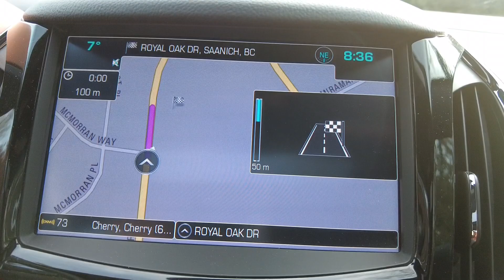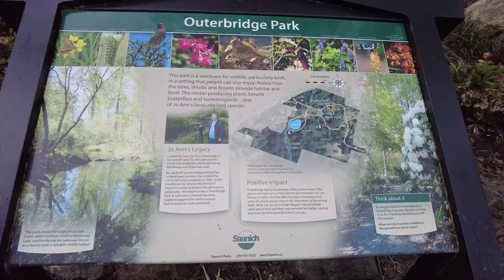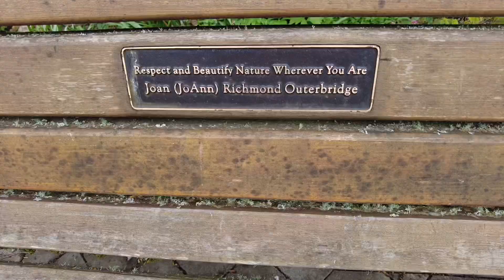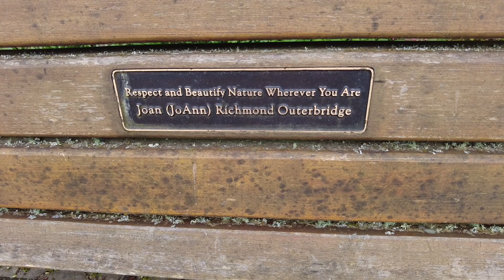Walking with Bruce. Episode 445. Where has this Park been hiding? You must check it out!